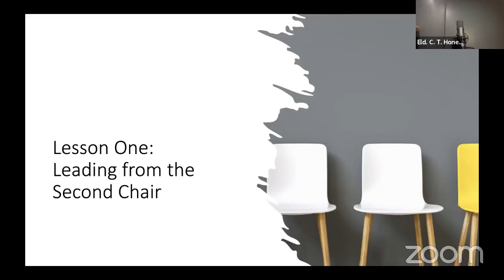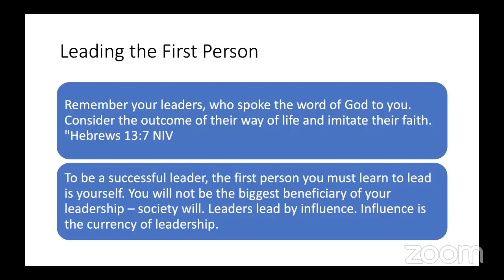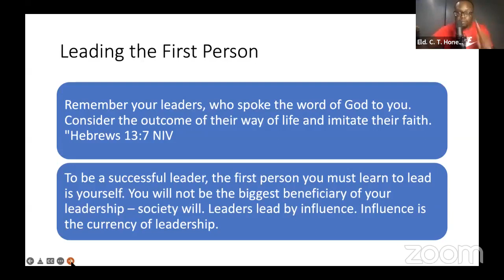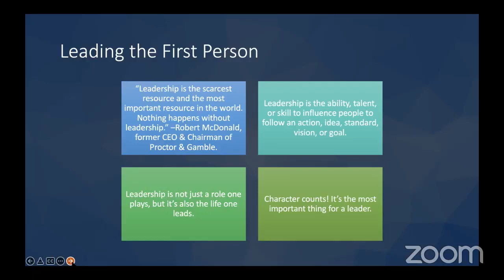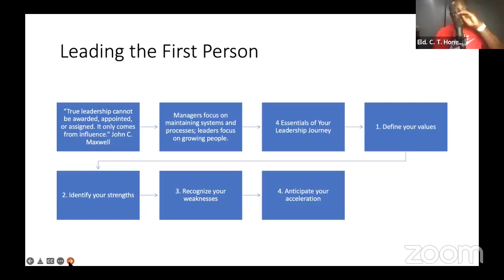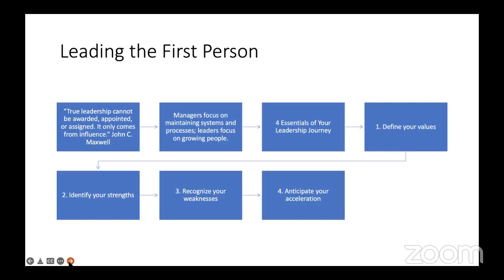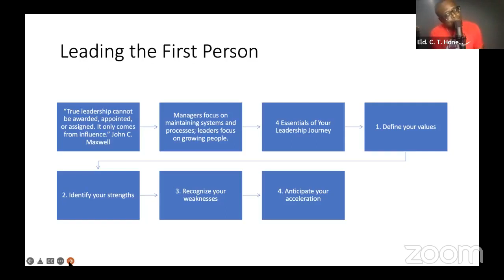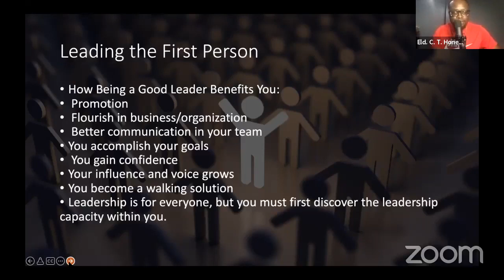Faith Talk Conversation "Brotherly Love"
Topic Brotherly Love

Special Guest : Bishop Gary Salter & Pastor Jarvis Wright

$congressofservants

Givelify at "Congress of Servants"